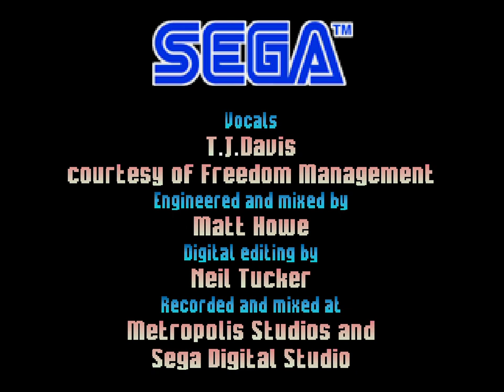SONIC R - Unlocking Radiant Emerald & Dr. Eggman/Robotnik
Played on: Windows 10 (with PS4 Controller)
SONIC R (2004 Version) with Color Mod